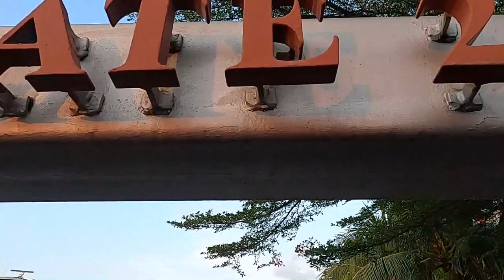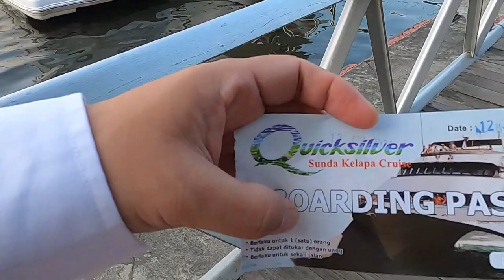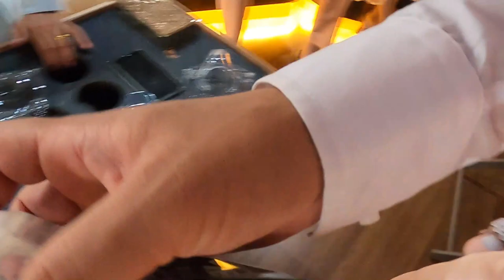Wedding Cruise di Pelabuhan Sunda Kelapa Batavia Marina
Video Wedding Cruise di Pelabuhan Sunda Kelapa Batavia Marina bersama keluarga, SERU BANGET.